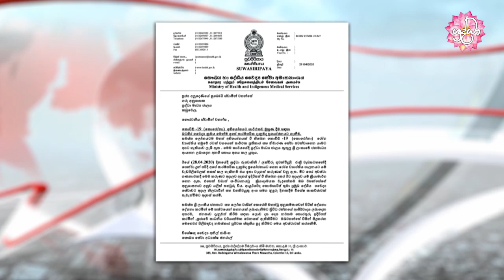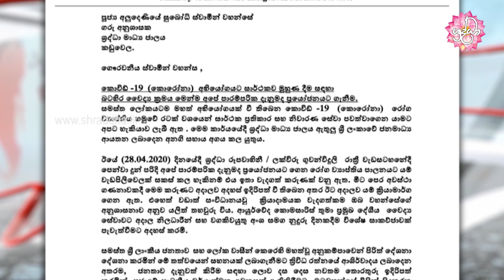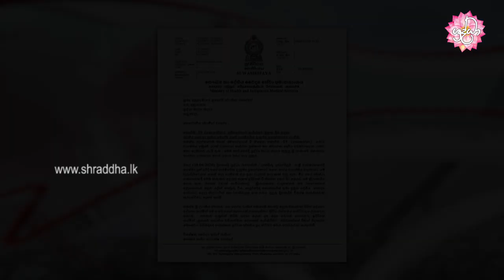කොවිඩ් 19 මර්දනයට දේශීය දැනුම භාවිතා කිරීමට කඩිනම් පියවර - වෛද්‍ය අනිල් ජාසිංහ මහතා (2020-04-29)